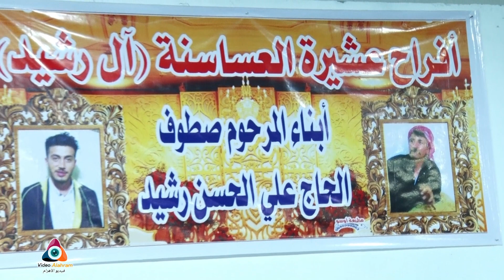اجمل_حفلات الفنان مالك حريتاني مع صوت الأهرام افراح العساسنة/حفل زفاف العريس حسن صطوف الرشيد/الجزء2